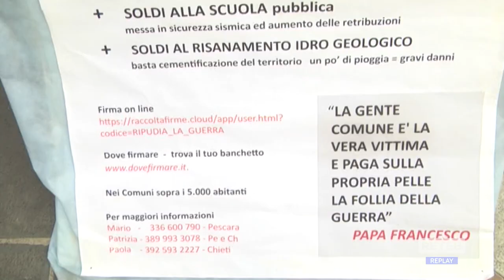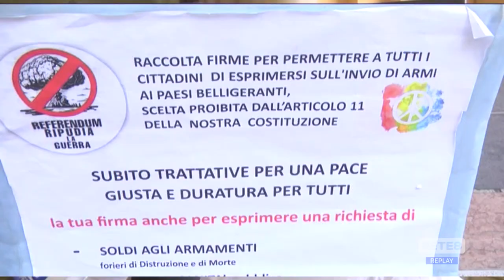Chieti - Alemanno: "Stop all’invio di armi per la guerra"